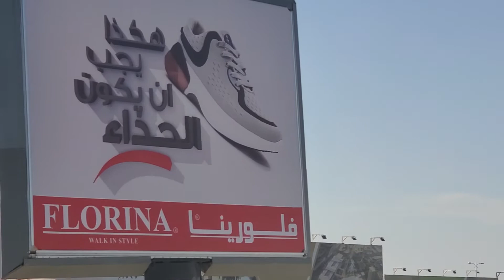Jable Ohad Medina Saudi Arabia